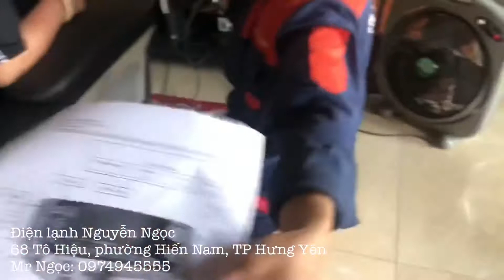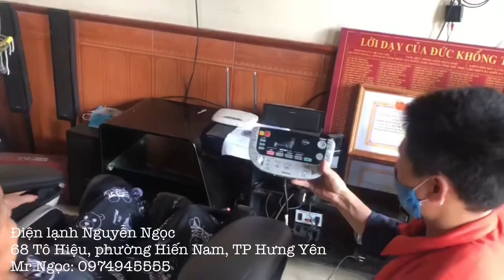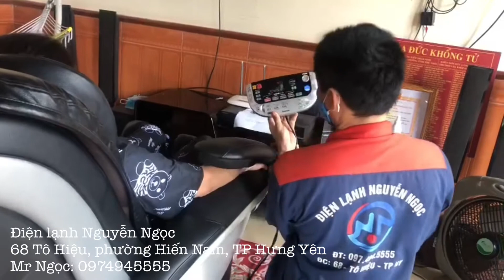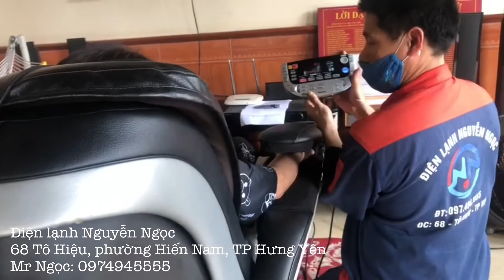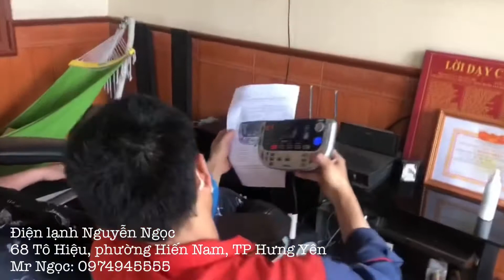Hướng dẫn và bàn giao ghế massage National 3500 nội địa Nhật _ Ngọc Japan 0974945555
Điện lạnh Nguyễn Ngọc
Đc: 68 Tô Hiệu, Phường Hiến Nam, TP Hưng Yên